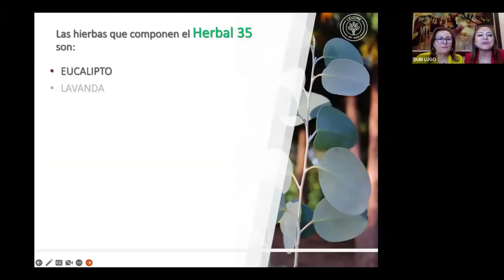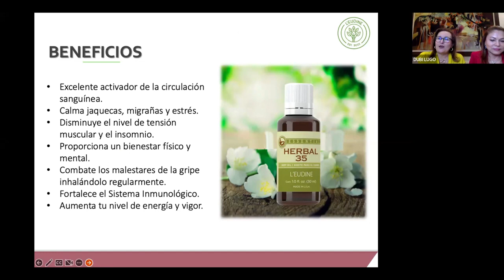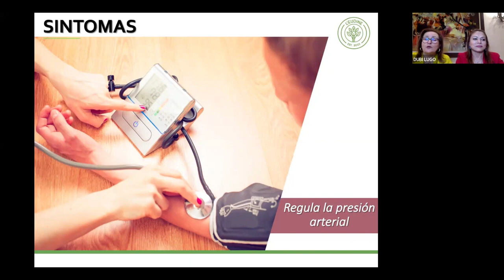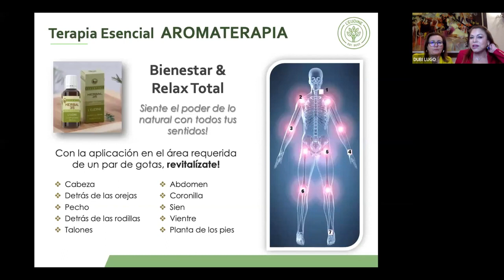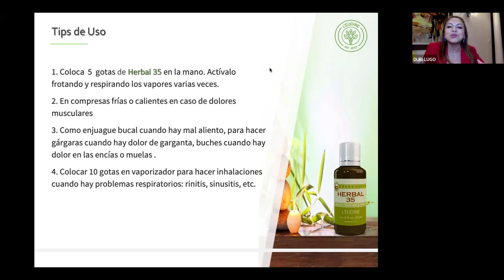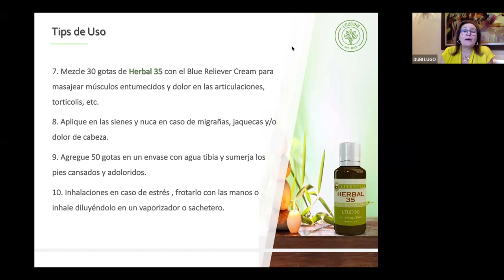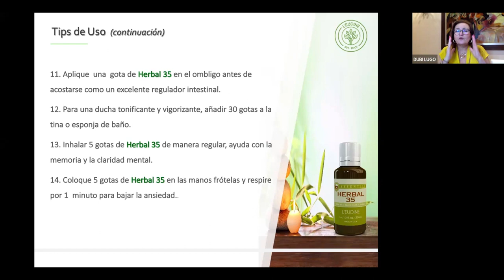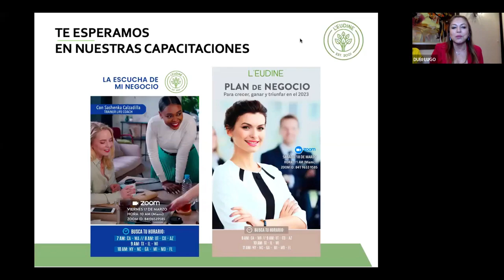HERBAL 35 - PROPIEDADES, BENEFICIOS Y USOS.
Nuestras lideres Betzy Orono y Dubi Lugo nos hablan sobre las bondades, múltiples usos y los muchos beneficios que trae el Herbal 35, producto estrella de nuestra marca L’EUDINE.